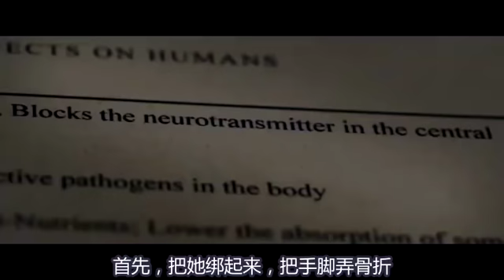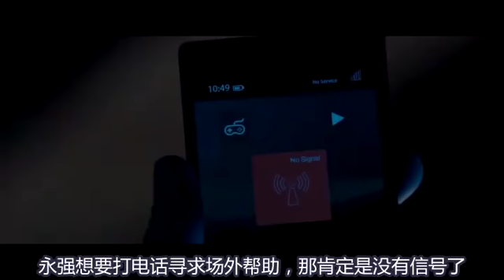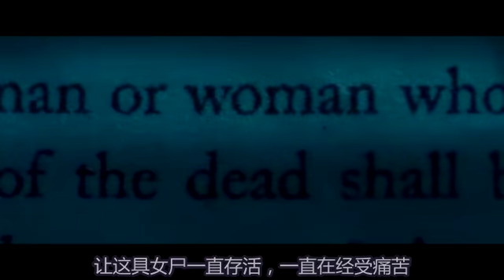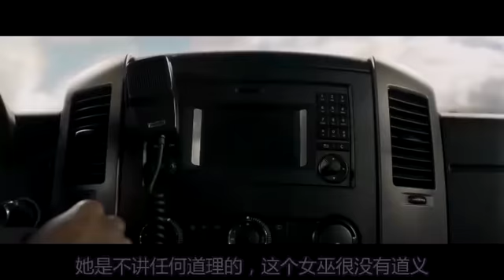牛叔说电影英国女巫现代复活《无名女尸》